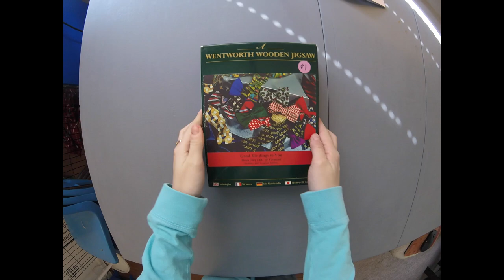Bowties Timelapse Puzzle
Good Tie-dings to You, Beau Ties Ltd. of Vermont (Holiday 2001 Limited Edition) by Wentworth Wooden Jigsaw Company Puzzle

250 Pieces